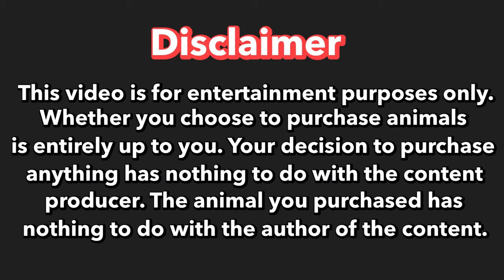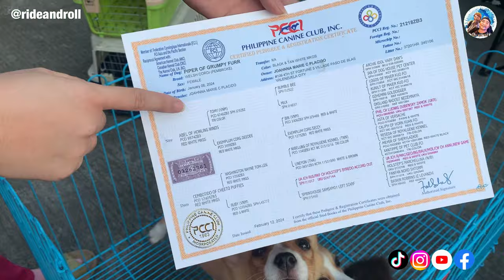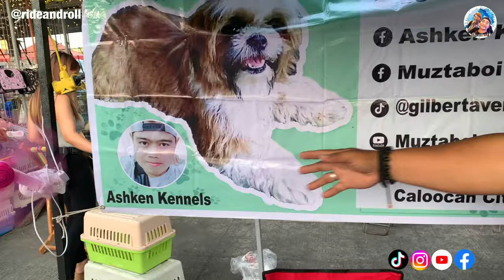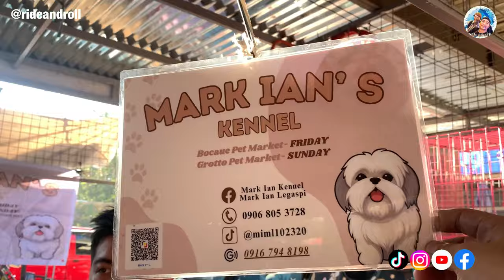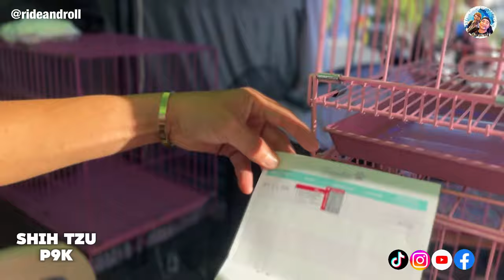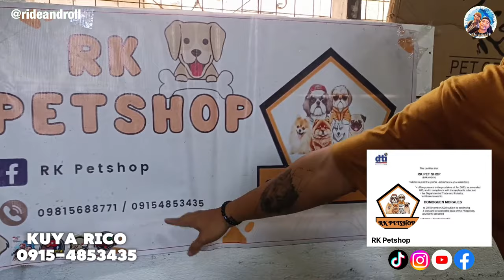MABABANG BIGAY PRESYO SA MGA PETS | GROTTO PET MARKET | APRIL 21, 2024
PART 1
Located: